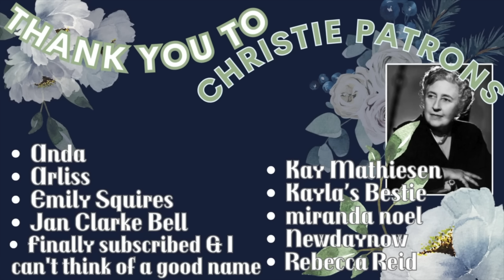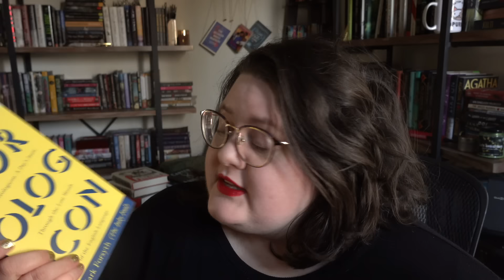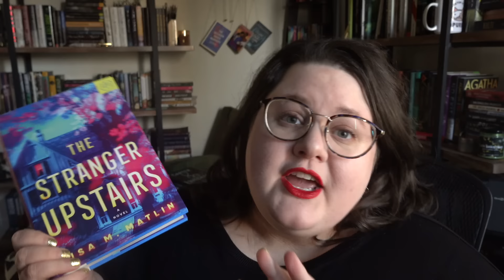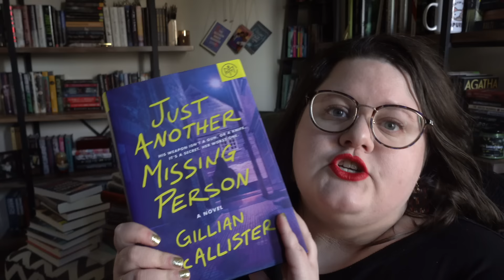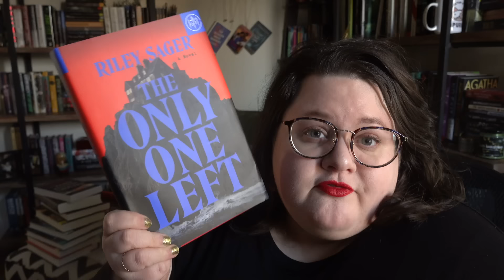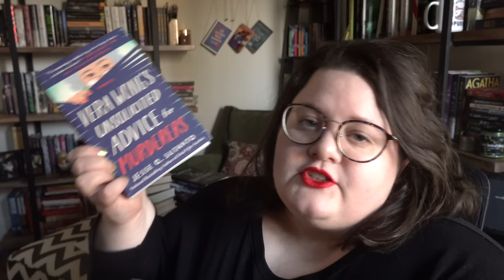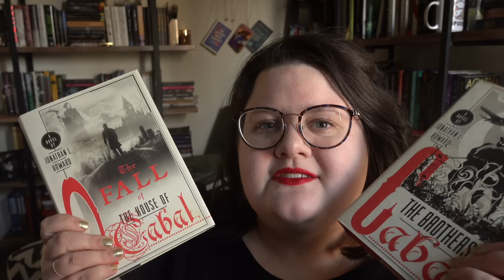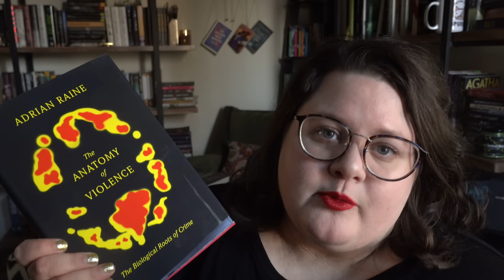Big Old Book Unhaul | Winter 2024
Prince of Thorns
Emperor of Thorns
THE SUPPER OF THE LAMB by Robert Capon
HOROLOGICON by Mark Forsyth
RULE OF CAPTURE by Christopher Brown
WHAT LIES IN THE WOOD by Kate Alice Marshall
THE ONLY ONE LEFT by Riley Sager
ALL THE DANGEROUS THINGS by Stacey Willingham
NONE OF THIS IS TRUE by Lisa Jewell
VERA WONG'S UNSOLICITED ADVICE FOR MURDERS by Jesse C Sutano
THE LEFTOVER WOMAN by Jean Kwok
HOMECOMING by Kate Morton
HAPPINESS FALLS by Angie Kim
THE RIVER WE REMEMBER by WIlliam Kent Krueger
JUST ANOTHER MISSING PERSON by Gillian McAllister
CACKLE by Rachel Harrison
THE STRANGER UPSTAIRS by Lisa Martin
THE WITCHES OF MOONSHYNE MANOR by Bianca Marais
LIAR'S BEACH by Katie Cotugno
SO MANY BEGINNINGS by Bethany C Morrow
THE MYSTERY OF THE JEWELLED MOTH by Katharine Woodfine
Strange Gods by Susan Jacoby
Johannes Cabal 4 & 5
Flaneuse
When I was a Child I read Books
The Giveness of Things
The Death of Adam
Anatomy of Violence